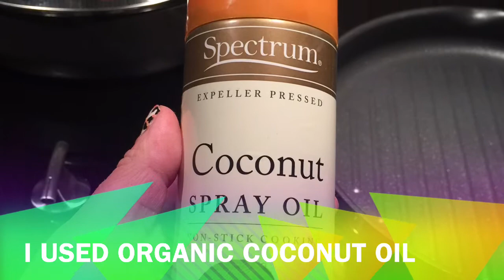Maple syrup chicken